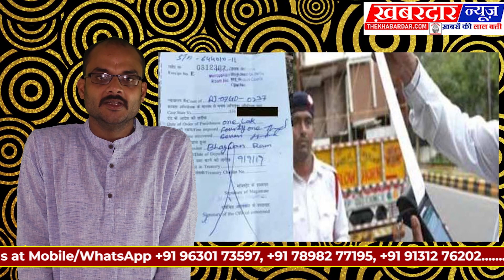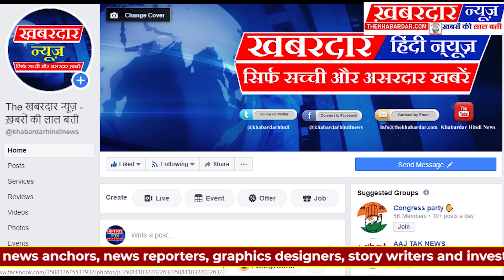गड्ढों पर रोड या रोड पर गड्ढे? सरपट बढ़ा चालान, मध्यम वर्ग पर बोझ डाल अब ऊँची होगी GDP की उड़ान?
Middle Class परिवार को लगता है की रोड चालान पर इतनी बढ़ी हुयी चालान की राशि गलती से गलती होने पर उनके पेट से होकर गुजरती है। इसलिए ज्यादतर लोगों को लगता है की जुर्माने की राशि में बढ़ोत्तरी तो होनी चाहिए थी परन्तु एक साथ इतनी बेतहासा, कई गुना बढ़त कतई नहीं होनी चाहिए थी। क्योंकि, भारत देश गरीबों का देश माना जाता रहा है जो काफी हद तक सही भी है।

हमारे देश में एक वर्ग ऐसा रहा है जिसने २० साल पहले सायकल लेने के लिए भी सपने देखे थे परन्तु वह भी उनके सपनों के नसीब में नहीं थी। परन्तु इन गरीबों ने मेहनत मजदूरी करते हुए, साथ ही भारत सरकार की कुछ अच्छी नीतियों की मदद से धीरे धीरे ऊपर उठने लगा और सालों की बचत से कोई सस्ती सी नई, या फिर सेकंड हैंड दो पहिया वाहन ले सका। यही हाल भारत के Lower Middle Class लोगों की है की 20 साल पहले  यह लोग कार का सपना भी नहीं देख पाते थे और आज किसी तरह सस्ती या पुरानी कार ने उनका सपना पूरा किया। ये ऐसे लोग हैं जो देश सेवा में कोई टैक्स तो नहीं देते परन्तु देश पर बोझ भी नहीं हैं।

इन्हे न ही सरकारों से दुनिया भर की चीज़ें फ्री में मिलती हैं और न ही ये पैसे के मद में चूर देश से हजारों करोड़ों रुपये लूटकर, सरकारों को अपनी उँगलियों में नचाते हूए देश की जनता और बैंकों से लोन लेकर विदेशों में खर्च कर रहे हैं ताकि जब चोरी पकड़ी जाये या पकड़ने का डर रहे तो चुपचाप देश से भाग कर भारत के कानून से बच सकें।

इसलिए इस वर्ग का सरकार से निवेदन है की, इन लोगों की पहचान की जाये, और पहली बार इनकी गाड़ियों का बीमा और एक हेलमेट की व्यवस्था चालान के उस पैसे से करवा दी जाये जो शराबियों, ओवरलोड, over speed, Dangerous Driving वगैरह से इकठ्ठे किये गए हों। और बाद में भी जब ये गलती करें तो इनसे चालान जरूर वसूला जाये क्योंकि, ऐसी गलतियों के ऊपर चालान की रकम बहुत ज्यादा करने की मांग भारतीय पहले से ही करते आ रहे थे।

हलाकि एक ऐसा और सबसे सच्चा वर्ग ऐसा भी है जो किसी दूसरे भारतिय की गलती से किसी अपने को रोड एक्सीडेंट में खो चूका है। ऐसी विधवा भी है जिसके दो छोटे बच्चे हैं जिन्होंने अभी तक स्कूल जाना भी नहीं सुरु किया और सिर से पिता का साया उठ गया। ऐसी बेटी, बहनें भी हैं जो अपनी ठीक से पढाई भी पुरी नहीं कर पायी और एक्सीडेंट में पिता का हाँथ कट गया। मज़बूरी में उन्हें मजदूरी  करके पिता की दवाई, के अलावा छोटे भाई की पढाई के साथ साथ माँ का भी खयाल रखना है। शादी की बात तो यह सपनें में भी नही सोच पति क्योंकि मजबूरी यह नहीं है की दहेज कौन देगा बल्कि यह सोचती हैं की मुख्यमंत्री कन्यादान में किसी तरह हिम्मत करके शामिल तो हो सकती हैं परन्तु पिता, छोटे भाई और माँ का उनके बिना क्या होगा?

उन्हें यह लगता है की काश आज की तरह पहले भी कानून होता  शायद शराब पीकर गाड़ी चलाने वाला कानून के डर से शराब पीकर गाड़ी न चला रहा होता तो शायद उन्हें भी सपने देखने का हक़ न छीन लिया जाता। ऐसी बेटियां भी हैं जिन्होंने अपने पिता के सपने को बैंक में अच्छी नौकरी करके पूरा तो किया परन्तु रोड़ एक्सीडेंट की   वजह से गुजर गए पिता को दिखा नहीं सकती और उन्हें अपनी यह कामयाबी हमेशा अधूरी लगती है।

इसलिए अब देश के नागरिकों को जिम्मेदार बनाने सीखना चाहिए क्योंकि हम पर ये भारी चालान इसलिए लगाया गया क्योंकि ज्यादार हिन्दुस्तानियों को अपनी राष्ट्रीय जिम्मेदारी का कोई एहसास नहीं है।

एक देशभक्त भारतीय होने के नाते अपनी जिम्मेदारियों को निभाइये, नियमों का पालन करने की आदत डालिये, और वर्षों से जिस जिम्मेदारी से बचते आये, जिसकी वजह से देश ने अपने बच्चे, बूढ़े और जवान खोए उसका हर्जाना भरने के लिए थोड़ा कष्ट भी उठाइये। क्योंकि जान से बढ़कर जुर्माना नहीं होता। जान है तो जहान है।